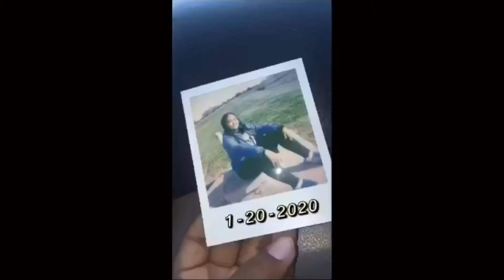Wig construction dye and install